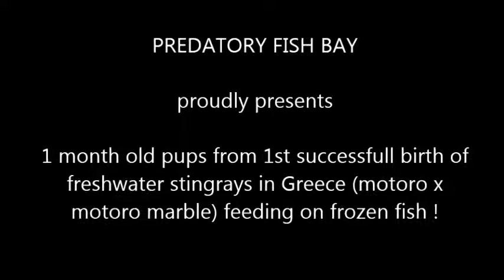Motoro x motoro marble pups of 1st successfull birth in Greece feeding !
potamotrygon motoro x motoro marble 2 male pups of the 1st ever successfull birth of freshwater stingrays that we proudly achieved in Greece , 1 month and some days old , feeding on frozen fish! Their pattern has already started changing a lot , leaving us very good promises about their future look !